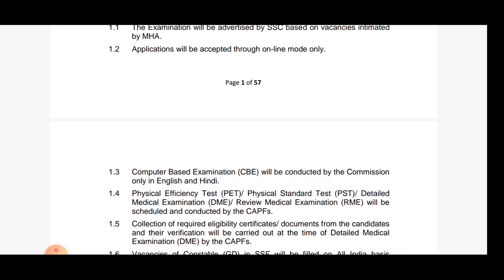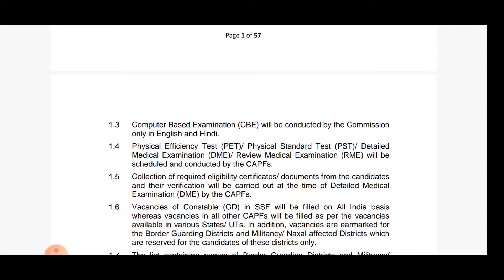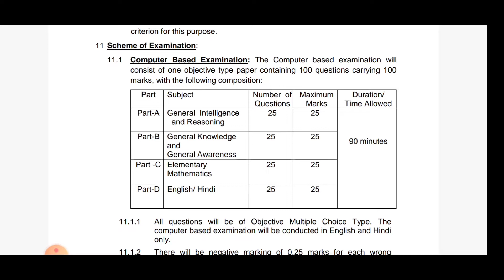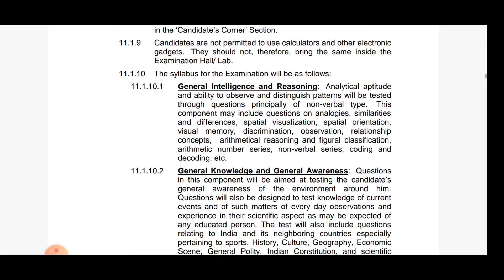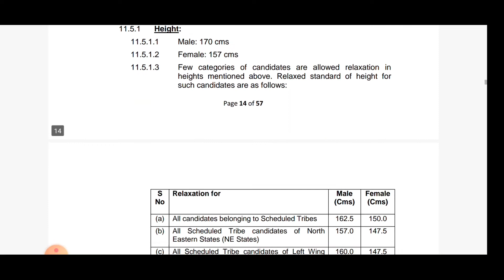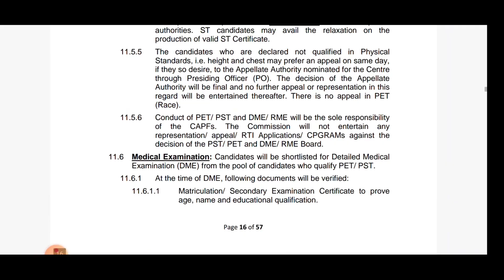SSC GD Constable New Vacancy Notification 2021 Out | Telugu